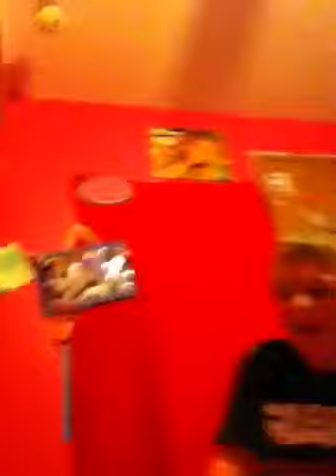Bro and Sis chat